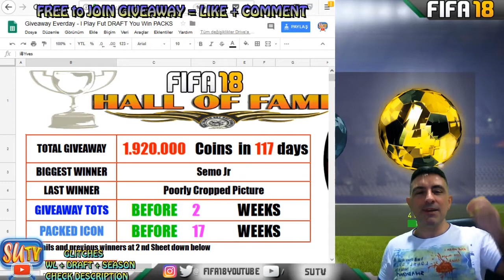2 x MEGA PACKS in ONE DRAFT FINAL * Fifa 18 Giveaway 117 No Loss Glitch